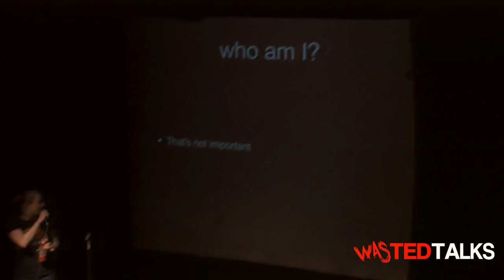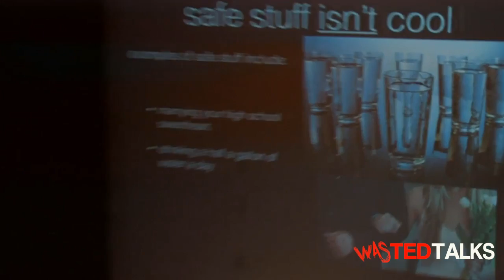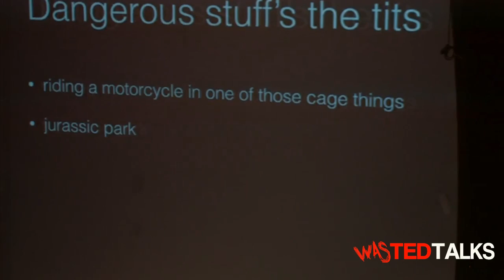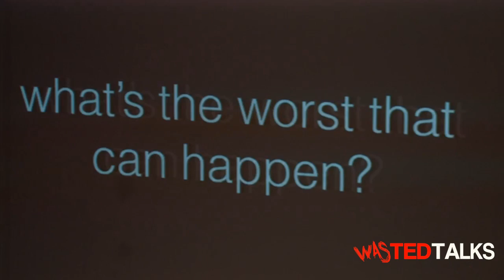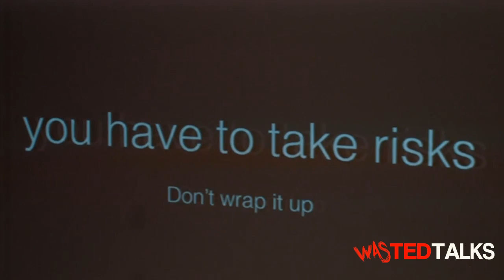WasTED Talks - Sexual Health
Katie Sharp's WasTED Talk on Sexual Health.

Remember, Always Lecture Irresponsibly.

Every 2nd Saturday
Pianofight
144 Taylor St.